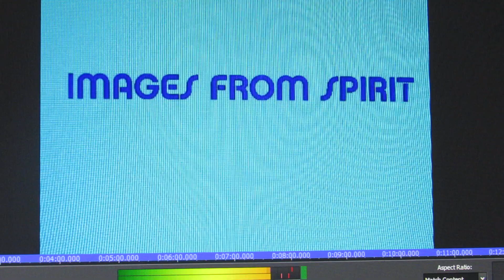IMAGES FROM SPIRIT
had a very stressful day (I made 8 videos today), and asked SPIRIT  for something to relax with. I was sent these pictures of angels and very positive spiritual beings. DO NOT FEAR IN THE DAYS AHEAD!  They are watching over us.